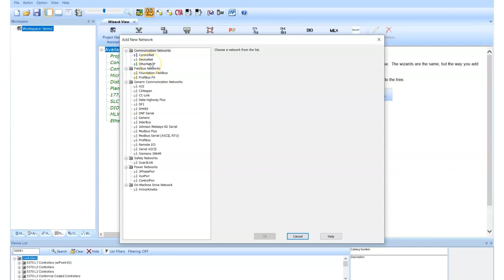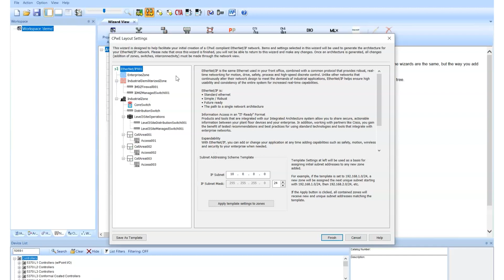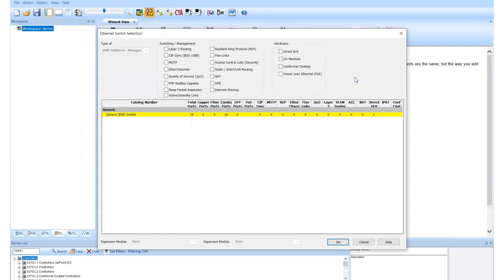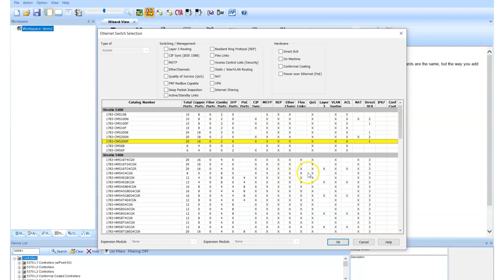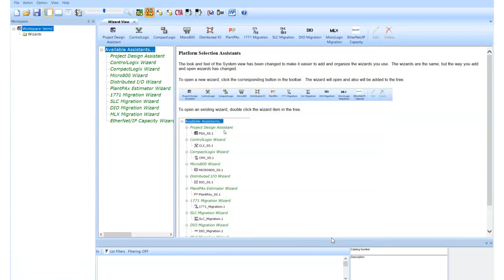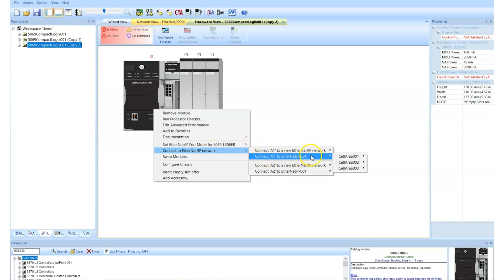Using Integrated Architecture Builder (IAB) software for network designs | Tech Support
Mike Masterson, an Automation Specialist with TheReynoldsCompany, demonstrates how Integrated Architecture Builder (IAB) software from @RockwellautomationInc can be used for initial network design. This process entails adding networks (communication networks, fieldbus networks, safety networks, power networks and On-Machine™ drive networks), variable frequency drives (VFDs), HMI systems and panel views. Following the Converge Plantwide EtherNet (CPwE) design guidelines from Rockwell Automation®, users can include the Enterprise Zone, the Industrial Demilitarized Zone (IDmZ) and individual Cell Areas for adding automation hardware. Specific switching management protocols (if required) and IP addresses can be selected and tracked within IAB software. Once finished, users will receive a printout of their network design.